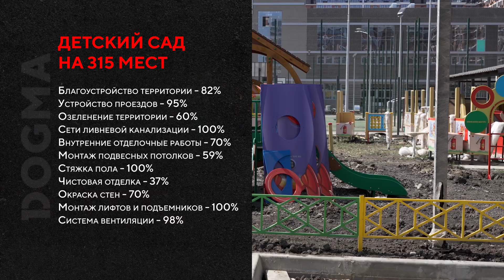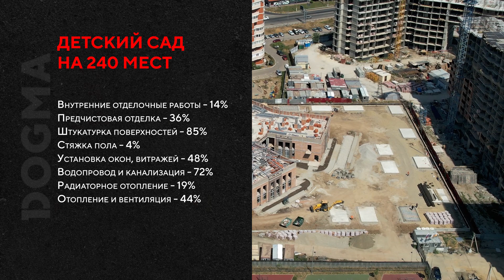Август 2023 г. Строительство детских садов в DOGMA!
Социальные объекты в DOGMA.